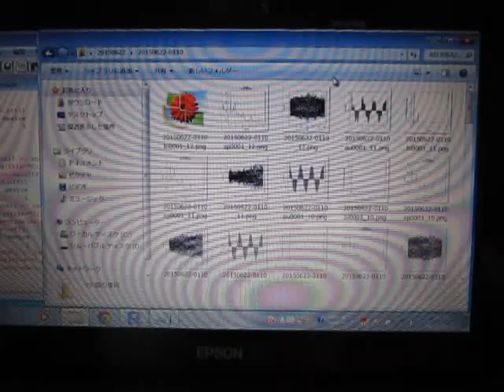超音波の音圧測定解析 Measurement and Analysis of Ultrasonic Wave